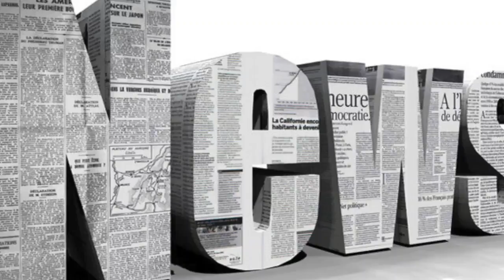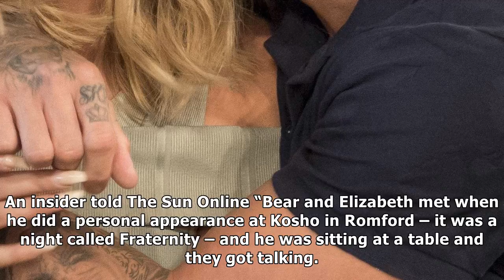Stephen bear's secret new girlfriend revealed as a 18-year-old who works in romford argos| Daily Ne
Stephen bear's secret new girlfriend revealed as a 18-year-old who works in romford argos| Daily News TV
STEPHEN Bear is secretly dating an 18yearold Argos worker he met in a nightclub in Es, The Sun Online can reveal. It comes just weeks after the 28year...